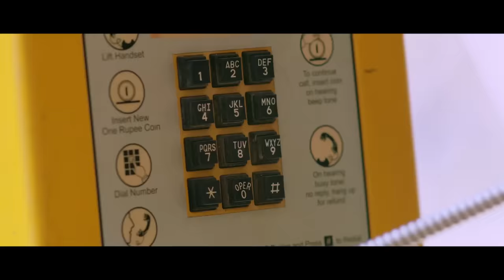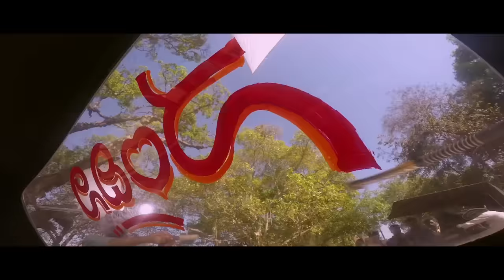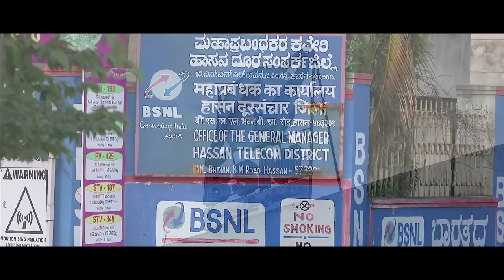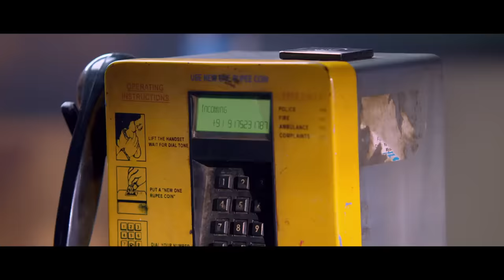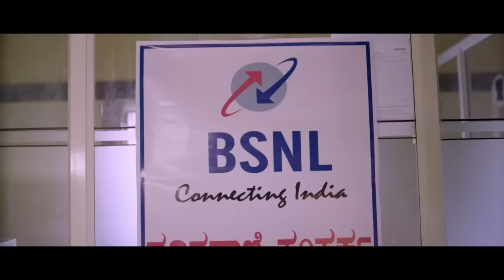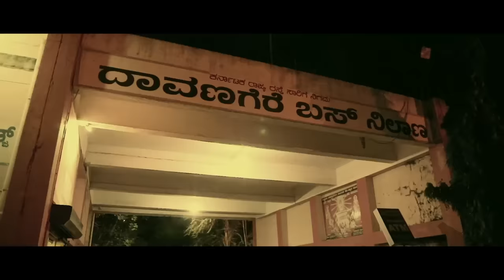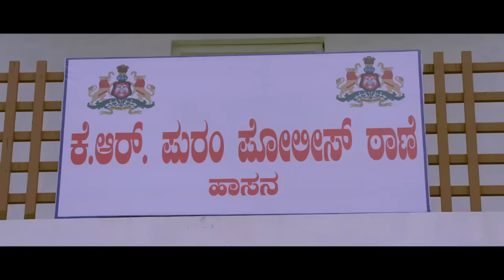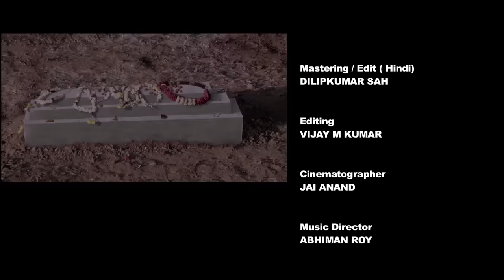Rugged Full Movie Dubbed In Hindi With English Subtitles | Vinod Prabhakar | Action Movie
Watch Rugged New Kannada Movie. Starring Tiger Leading Star Vinnod Prabhakar,, Chaitara Reddy. Rugged is a 2019 Indian Romantic Action Entertainer Kannada film written and directed by Sri Mahesh Gowda and produced by Arun Kumar A.

Plot: A villager in search of better prospects in the city is forced by his circumstances into a life of crime. Things get complicated when he falls for a girl who is unaware of his criminal activities.